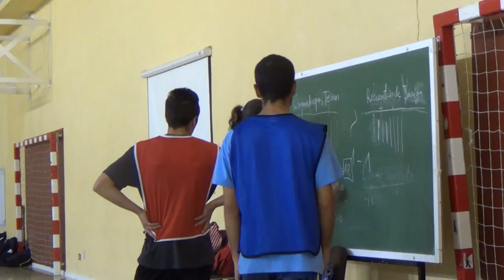Juegos locos - fitball - 00230 Juegos Motores